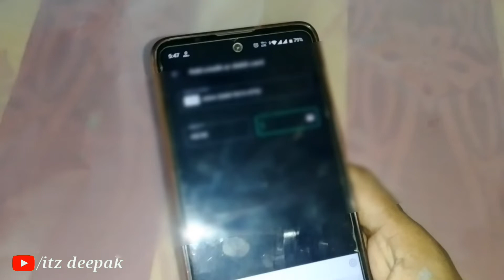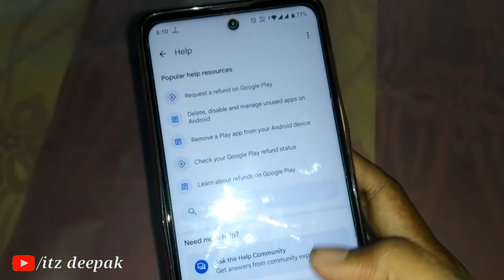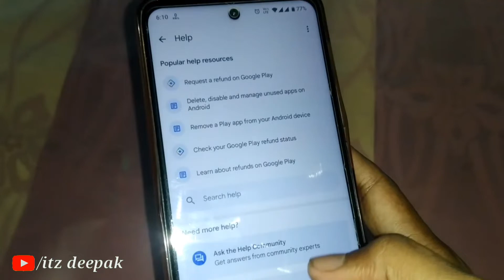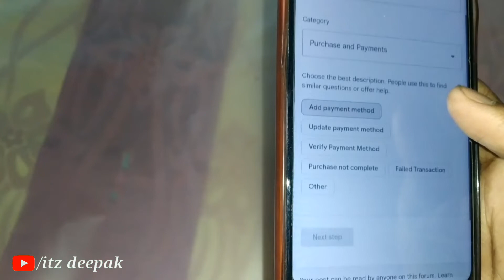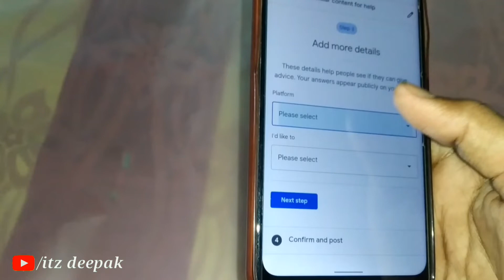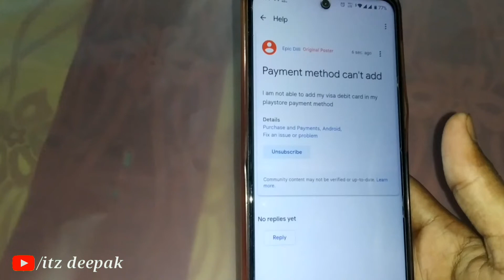Google play Store add Credit or Debit Fix your request failed | playstore payment method problem fix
Hello friends,
 तो दोस्तों इस वीडियो में मैंने आपको बताया है जो की प्रॉब्लम आ रही है अपने प्ले स्टोर में जब भी भी हम कोई एटीएम या डेबिट कार्ड उस में ऐड करना चाहते हैं कोई भी पेमेंट मेथड तो वह पेमेंट मेथड में आ रहा रहा रहा है उसमें लिखा होता है गूगल प्ले स्टोर ऐड क्रेडिट डेबिट फिक्स रिक्वेस्ट फेल्ड तो इस प्रॉब्लम को कैसे सॉल्व करना है मैंने इस वीडियो में जानकारी दीजिए तो वीडियो को एंड तक देखिए आपको सारी जानकारी मिल जाएगी :::